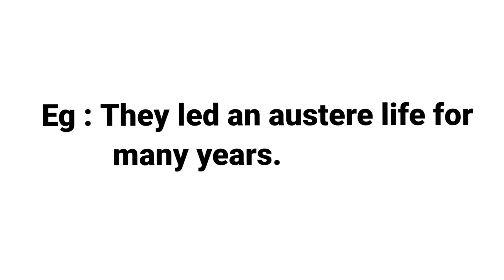AUSTERE | MEANING WITH SENTENCE | LEARN NEW ENGLISH WORDS DAILY | DEVELOP ENGLISH VOCABULARY SKILLS